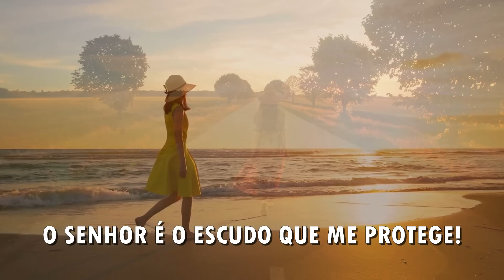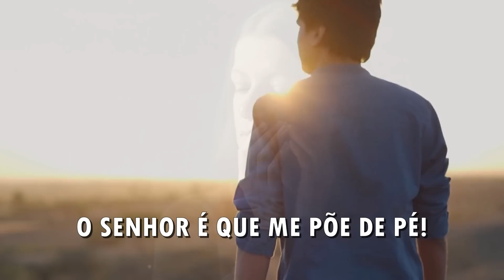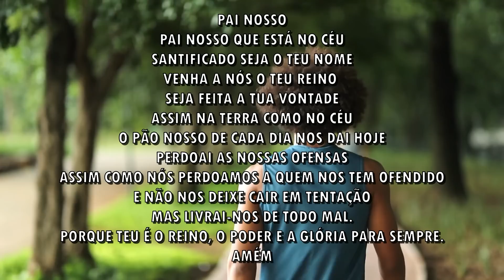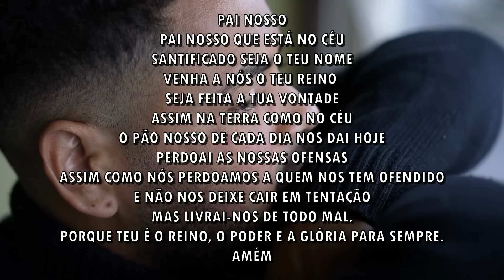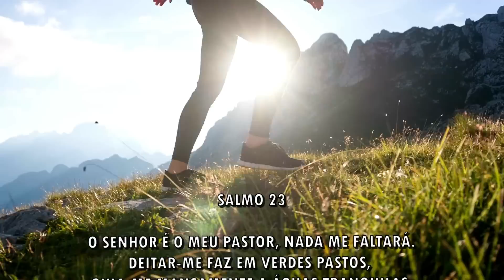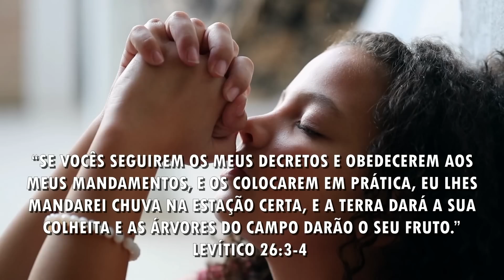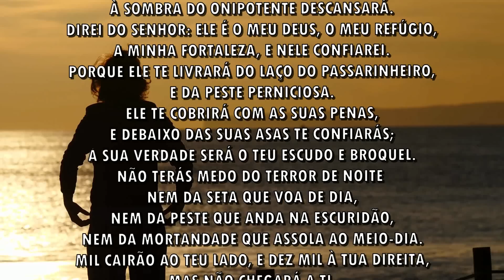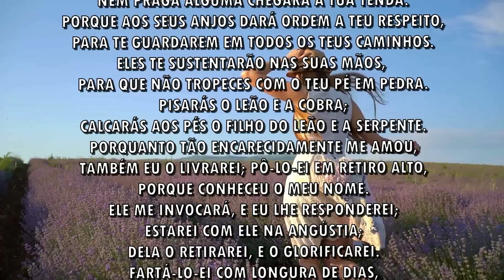Deus está derramando a tua PROVISÃO - RECEBA - Oração da manhã 06 DE JULHO DE 2023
Chave Pix:
CNPJ